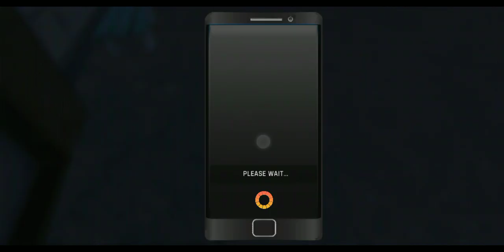Russian car gaming in india